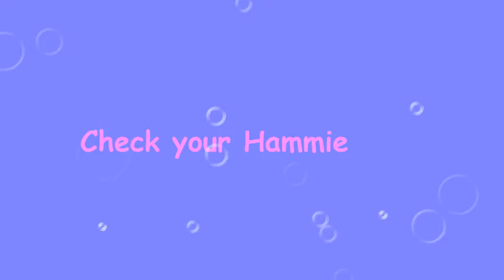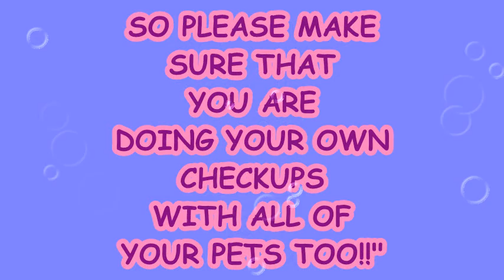Dwarf Hamster Check up: Tracy's Vet Mama Appointment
It is essential for your Hamsters' health to have their weight checked, nails trimmed, and teeth checked every 4-6 weeks. Since Hamsters, especially Dwarf Hamsters, are so small it is extremely difficult (depending on the Hammie) to check them out as they continuously squirm, but it is important to do your best to try and check them out. Small animals, especially Hamsters, though, can easily become stressed when checking them out, so it is important to take breaks, and sometimes it is even necessary to just stop altogether and check them out again another time. Tracy demonstrates here how squirmy Hamsters can be and she is a perfect example of having to finish the job on another day. Whenever I do not finish a check up in one given time I always give them at least a day between attempts.